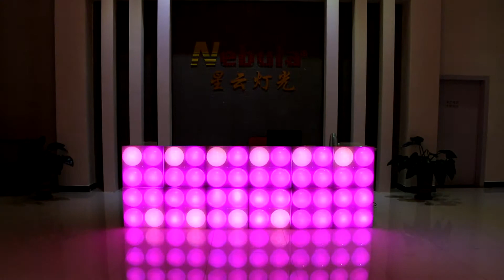NBL-B001,LED Bubble Panel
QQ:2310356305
Skype:Nebula749
Web:
Guangzhou Nebula Stage Lighting Equipment Co.,Ltd.